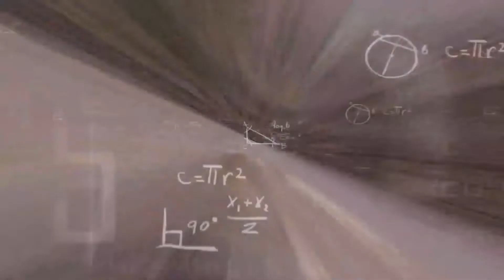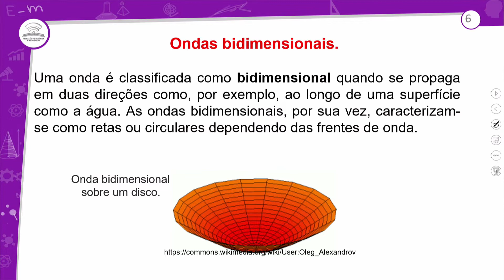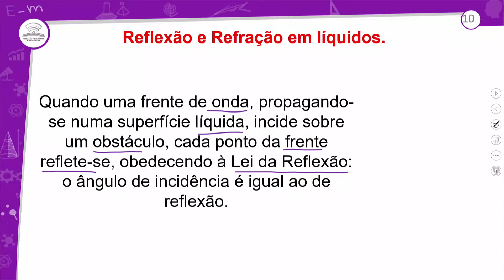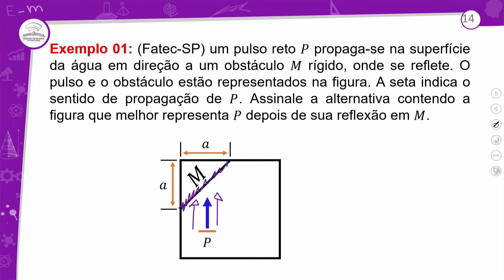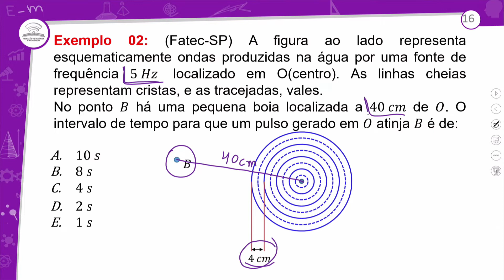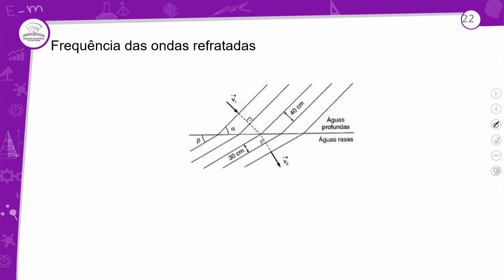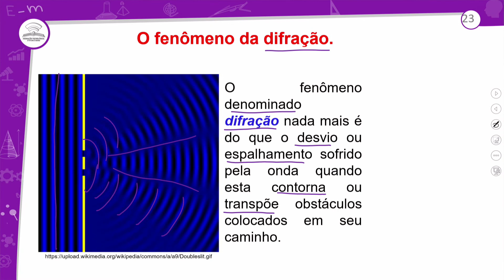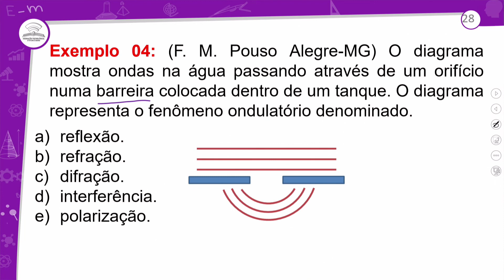31.1 - MOVIMENTO ONDULATÓRIO IV - FÍSICA - 2º ANO E.M - AULA 31.1/2022